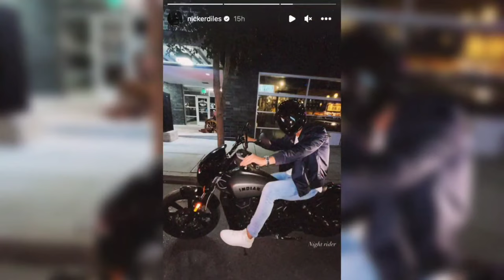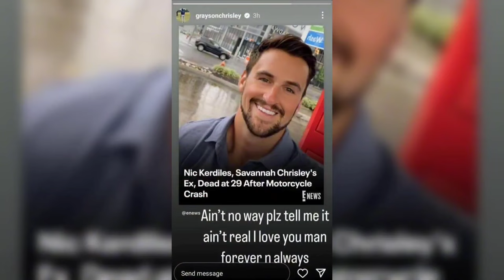RIP Nic Kerdiles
I have no words just RIP Nic Kerdiles.